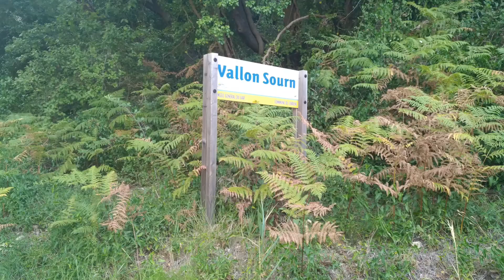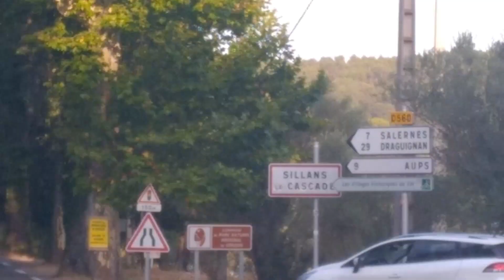Sortie en Cannondale synapse !!dans le haut var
Petite cyclo randonnée en soirée